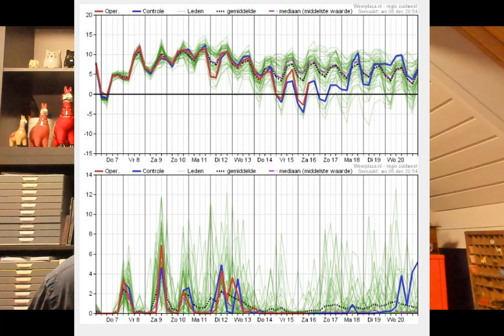Weerbericht 07 december 2023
Welkom bij het weerbericht van vandaag, 07 december 2023, voor West- en Oost-Vlaanderen met Geert Naessens. Verneem op enkele minuten tijd welk weer het vandaag en de komende dagen in onze regio wordt.

Geert